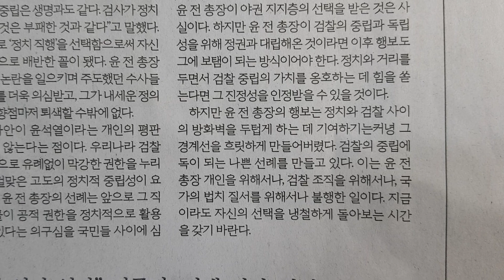사설 읽기 ㅡ '검찰 중립'에 나쁜 선례 만드는 윤석열 대선 출마